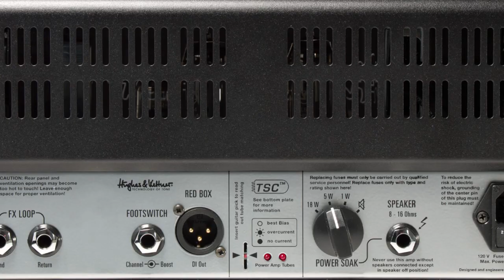Im Theater muss es ruhig sein | Frank Nimsgern meets Hughes & Kettner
Im Theater muss es ruhig sein
Frank Nimsgern zählt zu den erfolgreichsten Musikern Deutschlands und kann auf eine erstaunliche Bilanz von über zwei Millionen verkaufter Tickets zu  Werken, wie "Qi " (Berlin)," Elements", „Hexen", „Hänsel & Gretel" (Friedrichstadtplast Berlin), „POE" (München), „Paradise of Pain" (Saarländisches Staatstheater & Theater Trier), „Arena" oder "SnoWhite" zurück blicken.

Hughes & Kettner traf den, mit dem ARD-Fernsehpreis "Die Goldene Europa" ausgezeichnete Musiker, Komponist und Produzent vor der aktuellen Aufführung des Musicals "Rocky Horror Show" im Staatstheater Saarbrücken.